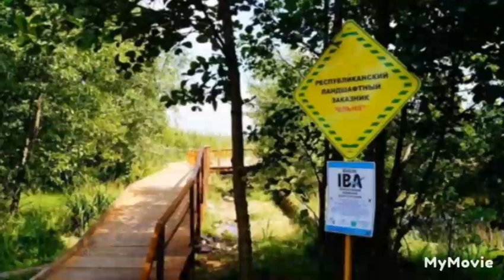НЕОБЫЧНЫЕ ЯВЛЕНИЯ ПРИРОДЫ